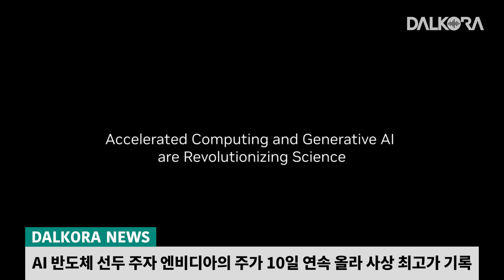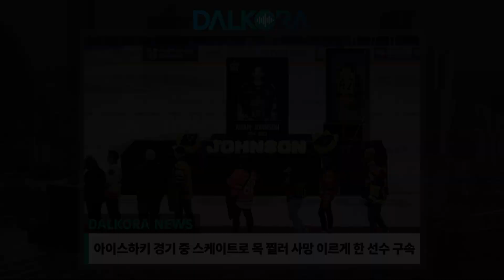작년 캘리포니아 주민 10만명 '텍사스로 이주' / 10월 소비자물가 3.2% 물가 상승률 둔화 / 엔비디아 주가 사상 최고가 [11월 15일 달코라영상뉴스]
- 작년 캘리포니아 주민 10만명 '텍사스로 이주'
- 10월 소비자물가 3.2% 올라…물가 상승률 다시 둔화
- 엔비디아, 10일 연속 상승 사상 최고가
- 달라스 경찰국, 올해 폭력범죄 12% 감소